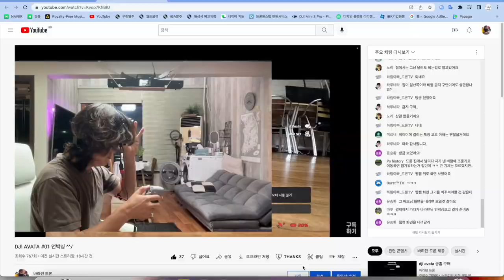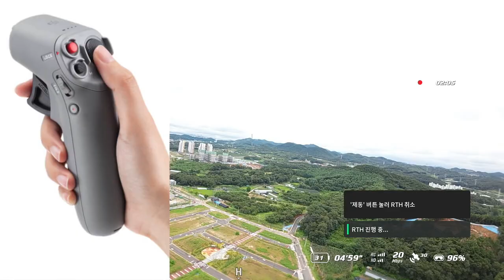DJI AVATA #02 모션컨트롤러 사용 소감 이건....... @.@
바라던 채널

바라던 장비